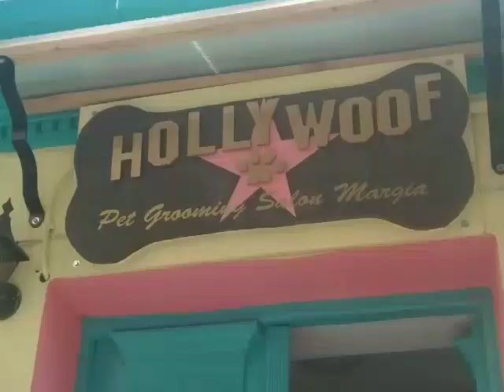Hollywoof😍😍Dog wash❤️💙❤️💙doing your self❤️💙❤️